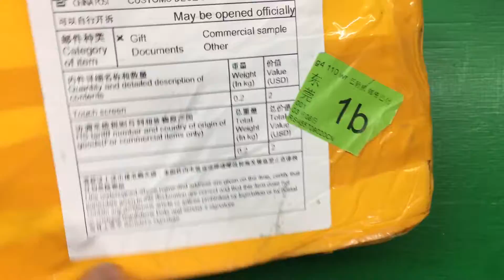Nokia Lumia 720 LCD Screen Display with Touch+Frame+Free Tools full assembly 4.3 inch 1 piece